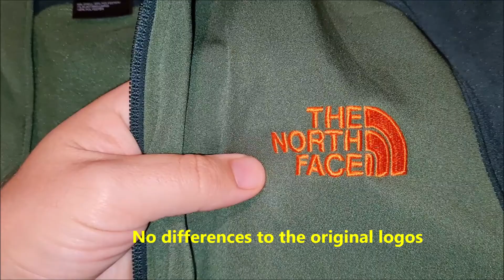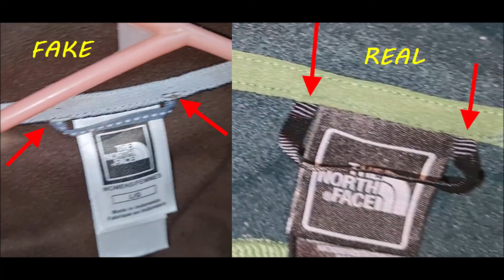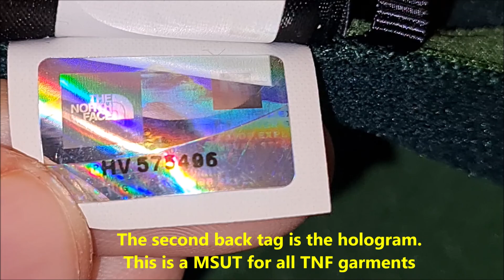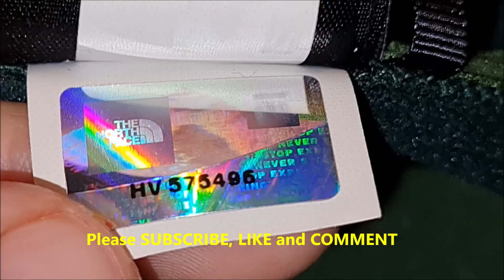North Face Fleece jacket original vs fake. How to spot fake The north Face winter jacket and fleece